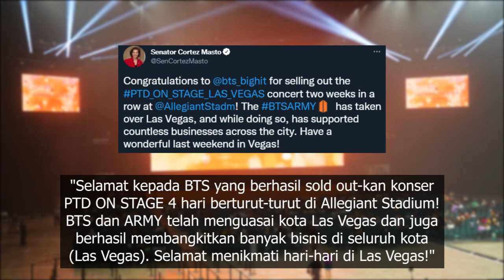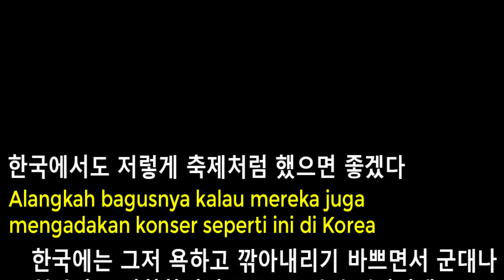Terima Kasih Kepada BTS Bawa Dampak Besar, Begini Reaksi Netizen Korea